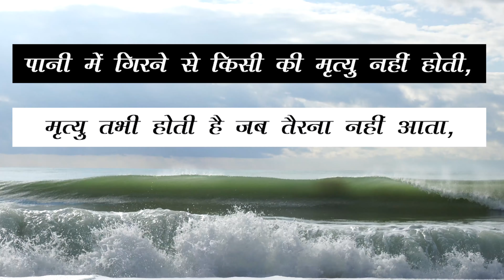Best Motivational Lines Status || Life Inspiring Quotes, Positive Thought ||Motivational Tracker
Motivational Tracker

Best Motivational Lines Status || Life Inspiring Quotes, Positive Thought Hindi Status ||Motivational Tracker